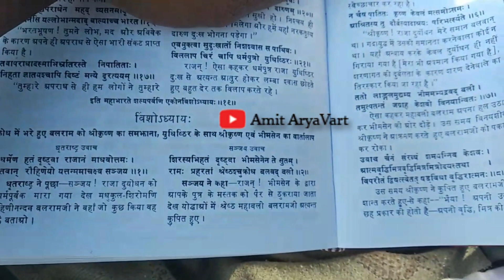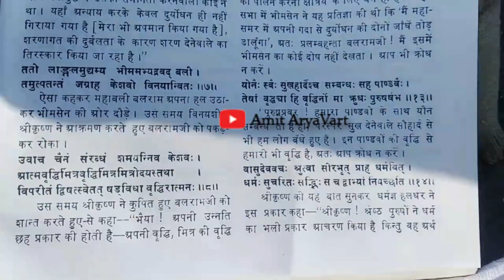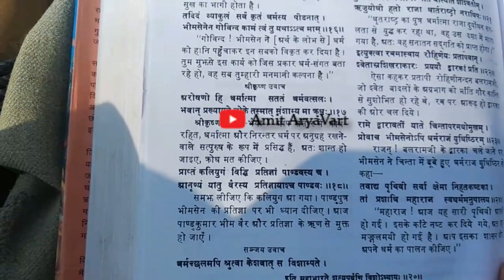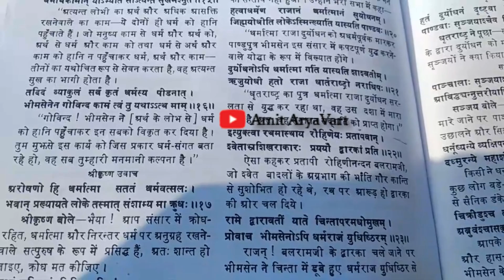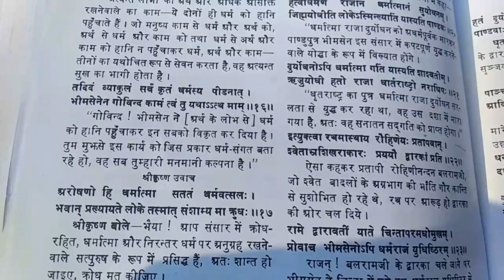महाबली हलधर बलराम जी क्रोध में भीम को मारने balram bheem gada yudh mahabharat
महाबली हलधर बलराम जी क्रोध में भीम को मारने दोडे balram bheem gada yudh mahabharat दोडे warrior balram mahabharat bheem balram yudh

टेलीग्राम वाले ग्रुप में हमारे साथ जुड़िये और वैदिक धर्म के प्रचार के लिए हमें ताकत दीजिये जुड़ने के लिए इस लिंक पर क्लिक कीजिये